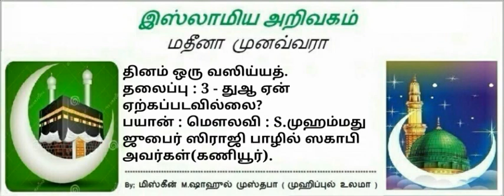3 - துஆ ஏன் ஏற்கப்படவில்லை?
📜தலைப்பு:
 ✨ *துஆ ஏன் ஏற்கப்படவில்லை? - 3

🎙🎙உரை🎙🎙                             *🎓S.முஹம்மது ஜுபைர் ஸிராஜி பாழில் ஸகாபி (கணியூர்)*
🕌மஸ்ஜிதுல் அமீன்,
அம்மாப்பட்டினம் வடக்கு, புதுக்கோட்டை.